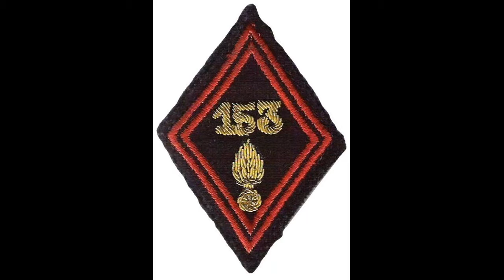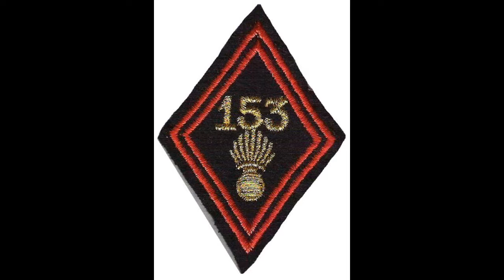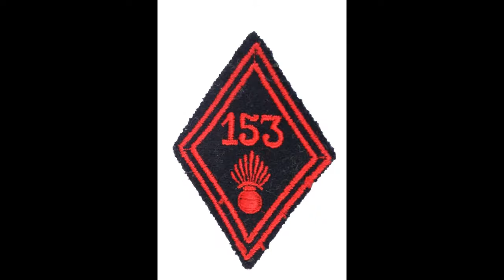Sans peur - Musique du 153e R.I.